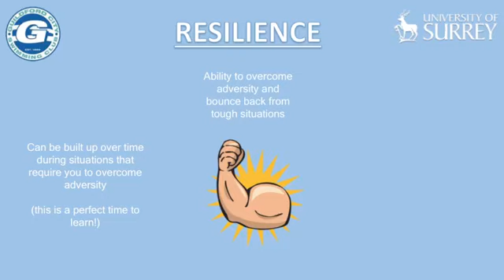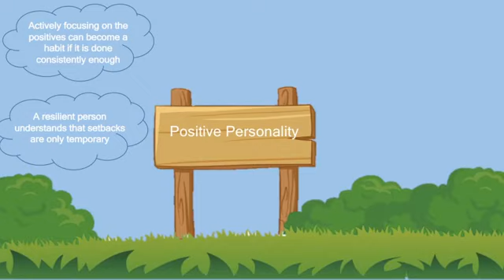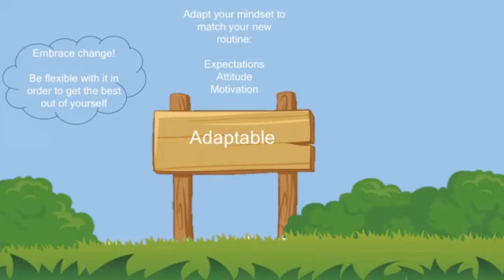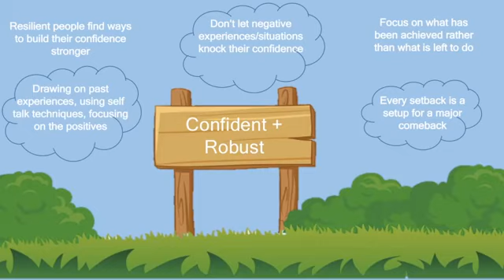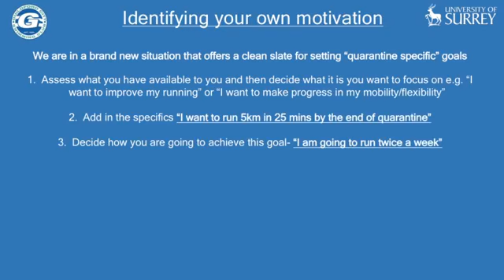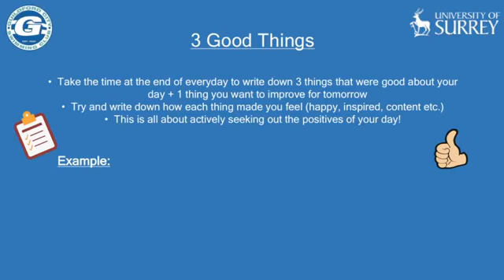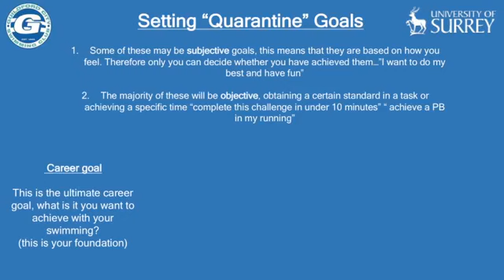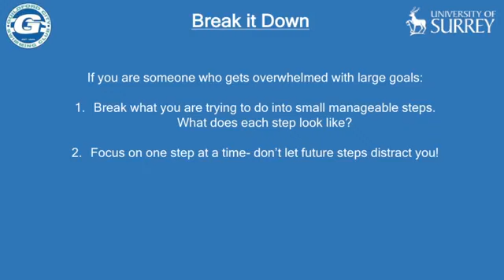Performance Support - Motivation through coronavirus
A talk from Ellen Scholes, Sport Scientist, on how to stay motivated through the current climate.